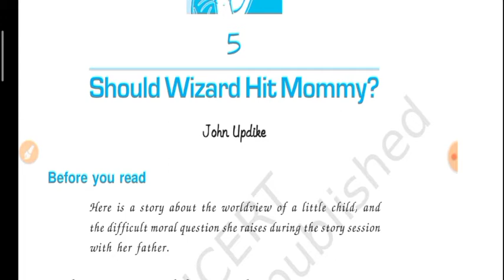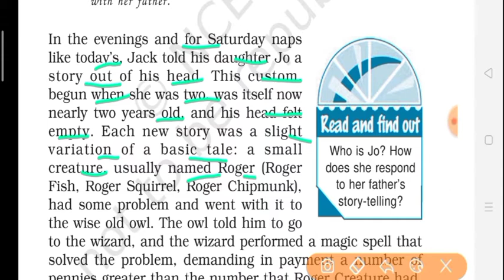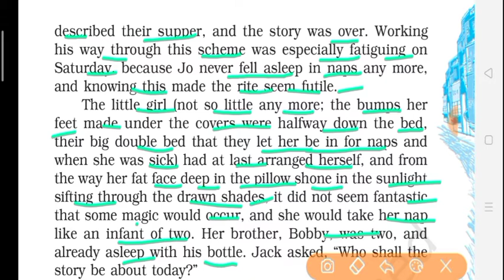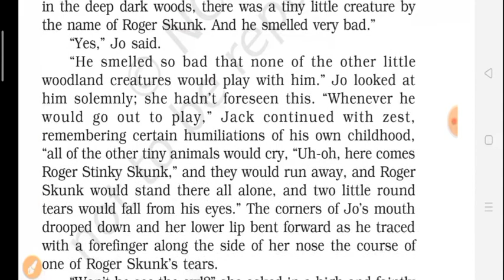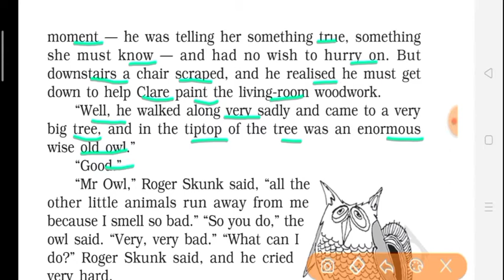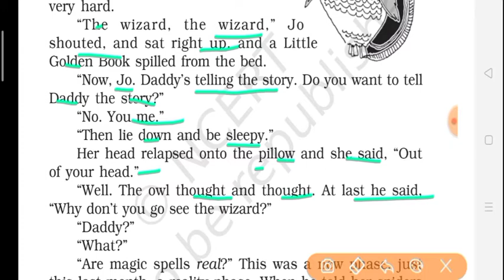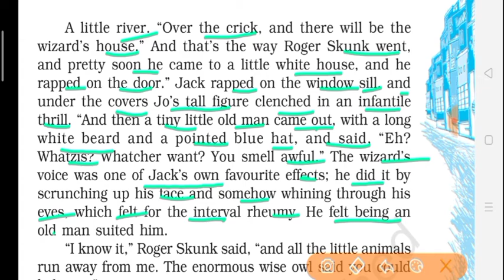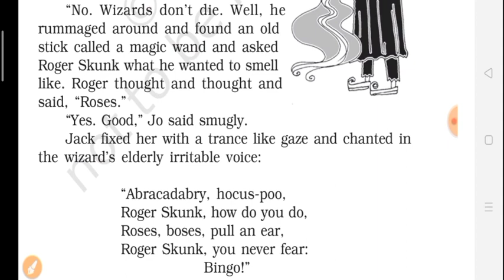Should Wizard Hit Mommy? Pt.1 | Vistas 12 English | Text in Hindi | by Ravinder Sir